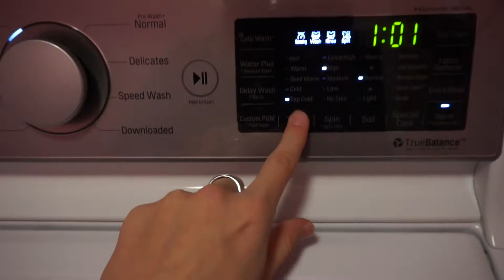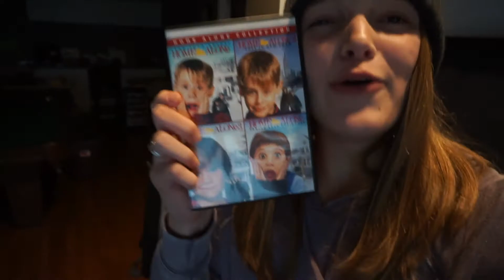Operation BUILD A FORT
Go follow me on younow I live stream a lot on there